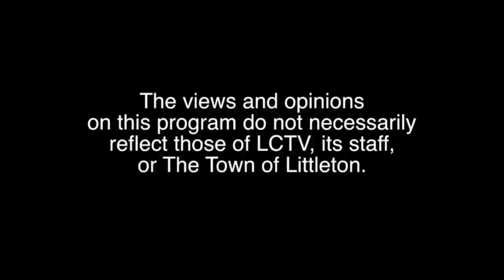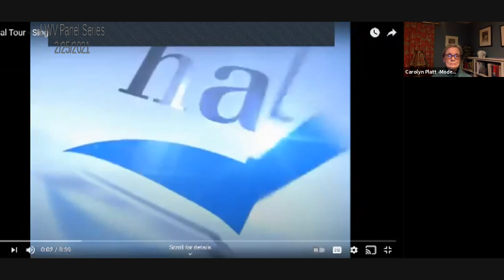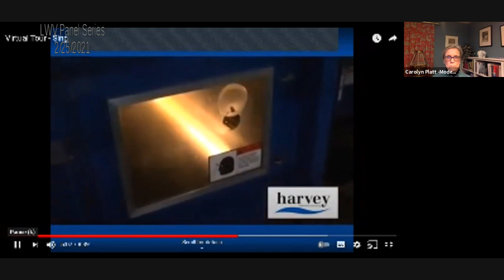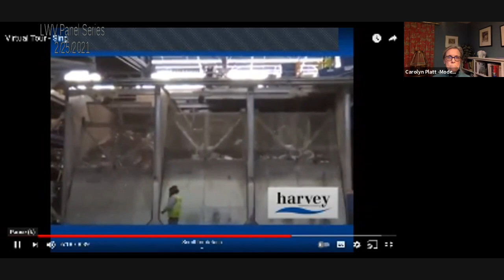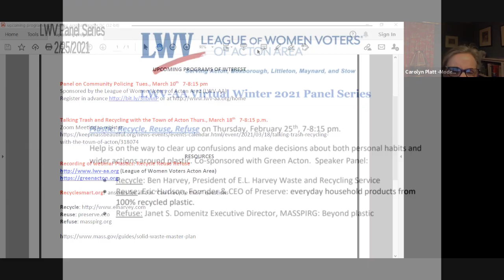LWVPanel 02 25 2021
League of Women Voters Acton Area
Winter Panel Series
Plastics: Recycle, Reuse, Refuse
February